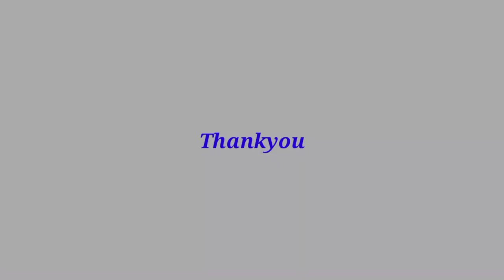"Crewel embroidery patterns, crewel embroidery flower design"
Hello viewers,
This video is about "Crewel embroidery patterns, crewel embroidery flower design"

Hope you love this video and will try to make it. Any question you tell me i will try to answer  as soon as possible.
If you have any feedback or valuable suggestions please drop a comment to let us know.